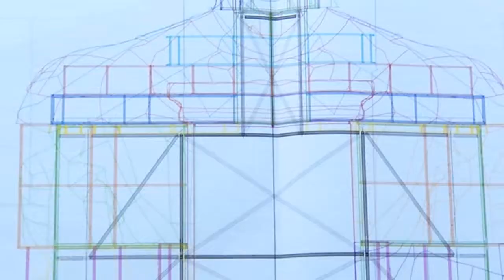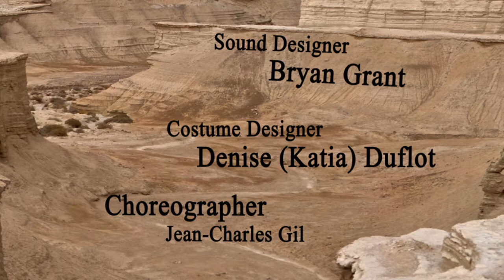אאידה אופרה במצדה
תיעוד הקמת הפרויקט "אאידה" למרגלות הר מצדה
במאי : הרצי מער
הפקה : וידאו ליין
צלם : דניאל מילר
לקוח : עיצוב במה